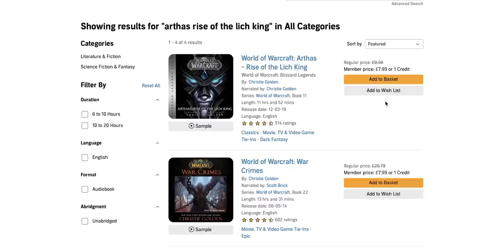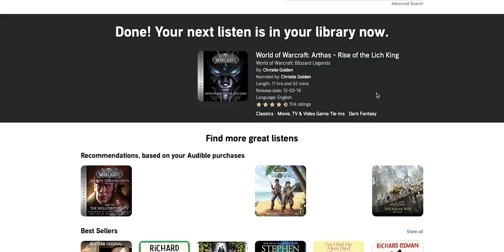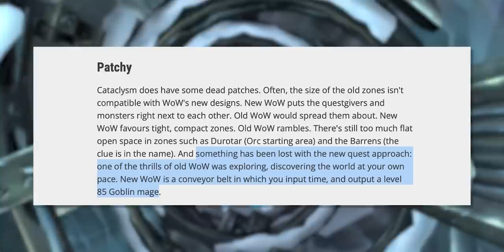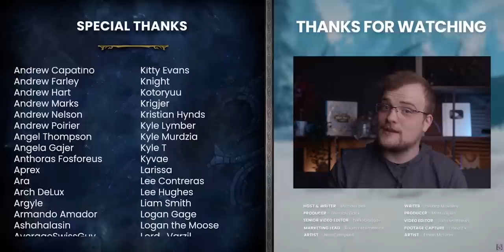Wrath Classic: MUCH Bigger Than We Thought!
Let Audible help you discover new ways to laugh, be inspired, or be entertained.

Wrath of the Lich King Classic is out now! So, what I am doing, what should you do, and how could it end up being better than it's original run?